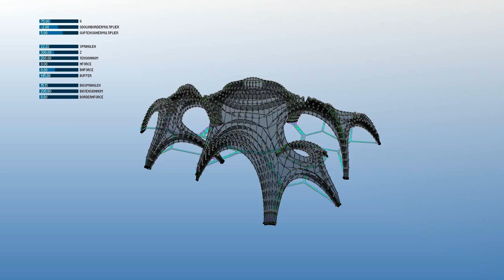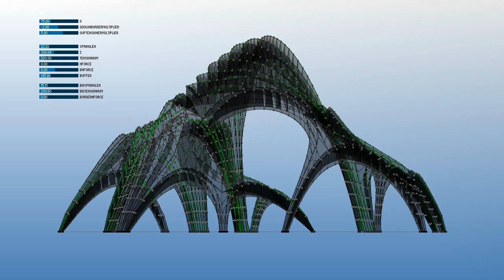Design/Inflation Process of "Pleated Inflation" by Marc Fornes / THEVERYMANY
Computational "inflation" process for the permanent pavilion in Argeles-Sur-Mer, France